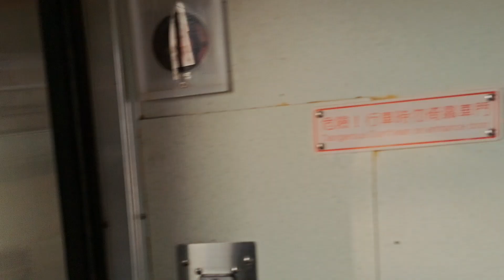408次樹林發車經由花東線開往台東的超優質直達EMU3000型十二輛編組EMU3005皮蛋豆腐騰雲號紅色帶新城際自強號列車，和4111次南澳發車經由北迴線開往樹林的EMU584+EMU517區間車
113/4/11汐止站7:43分拍攝408次樹林發車經由花東線開往台東的超優質直達EMU3000型十二輛編組EMU3005皮蛋豆腐騰雲號紅色帶新城際自強號列車，和4111次南澳發車經由北迴線開往樹林的EMU584+EMU517區間車